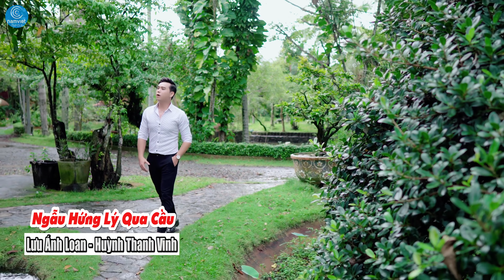Liên Khúc Dân Ca - Lưu Ánh Loan ft Thanh Vinh, Huỳnh Thật